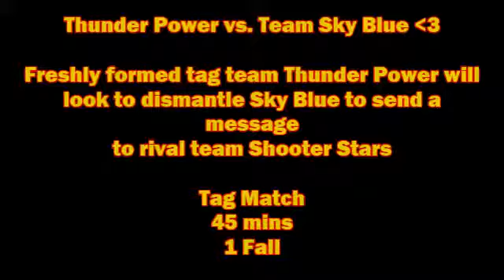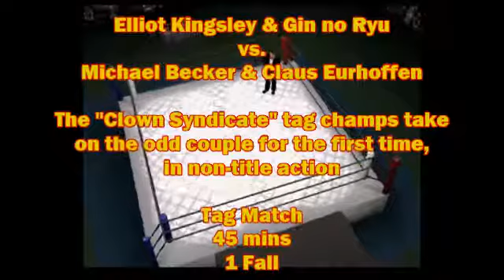W.E.W NuVu 33 Alighting Run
Opening Match: Thunder Power vs. Team Sky Blue
Match 2: Alfonso Alvarez vs. Tarozaemon Tsuda
Match 3: Shooter Stars vs. Targa Mishi & Shakes
Match 4: Daiji Shimazaki vs. Kozuki Shiimosa
Match 5: Elliot Kingsley & Gin no Ryu vs. Michael Becker & Claus Eurhoffen
Main Event] Sanjiro Katashi vs. Alfredo Alvarez (c) (heavyweight title match)